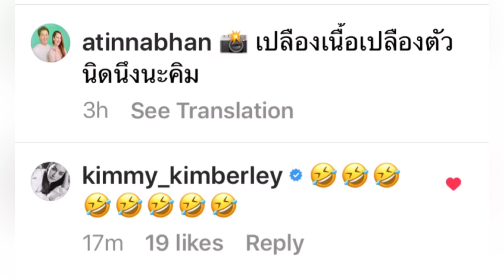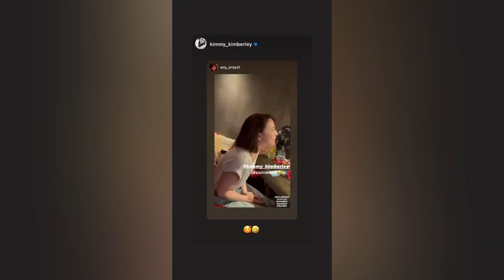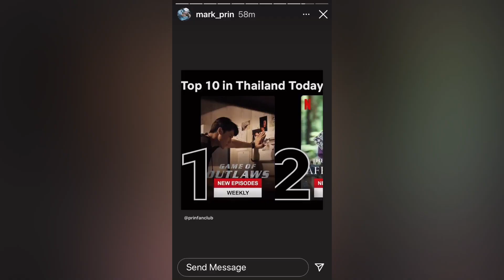รีแอคของ “หมากคิม” เมื่อ “เอ” แฟน “แอน” แซวว่า เปลืองเนื้อเปลืองตัวนิดนึงนะ